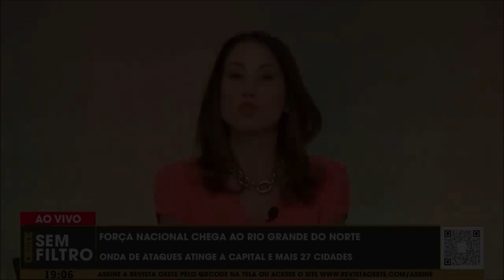Flávio Dino na Maré